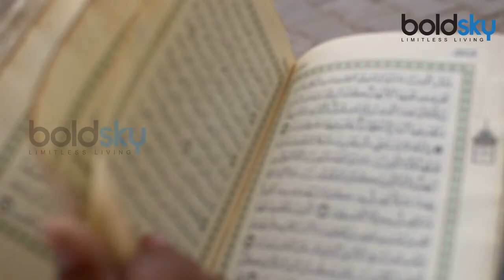Ramzan: Avoid these things | रमजान में भूलकर भी ना करना ये काम | Boldsky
Ramzan is a special time in Muslims. In this video we are telling you things that you should not do during Ramzan time. Avoid these things during Ramzan to make the festival pure and special.

रमजान एक ऐसा समय हैं जब आप अपनी आत्मा को पवित्र करते हैं, इस समय अल्लाह द्वारा आपकी इच्छा और मन्नत ज्यादा जल्दी सुनी जाती है और आपके पाप धुल जाते हैं। इस महीने में रोजादार को इफ्तार कराने वाले के गुनाह माफ हो जाते हैं। आज इस वीडियो में हम बात कर रहे हैं कुछ जरूरी चीजें के बारें में जो कि रमजान के दौरान नहीं करनी चाहिए।